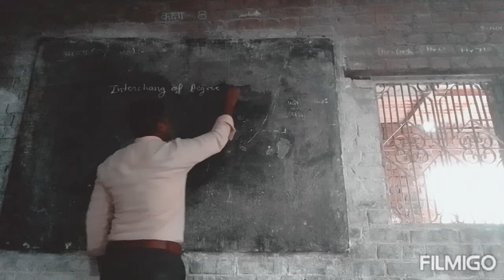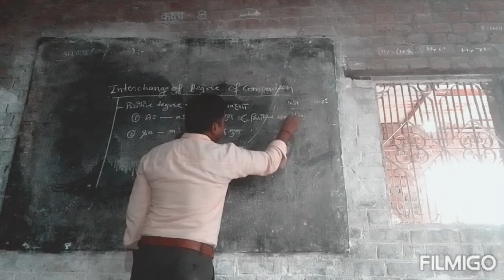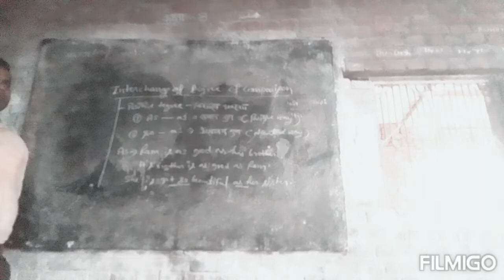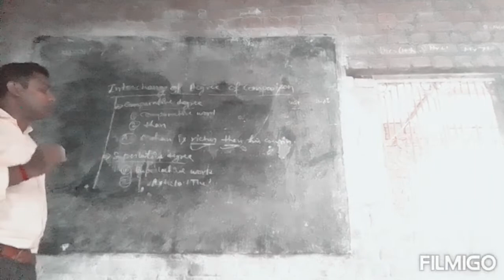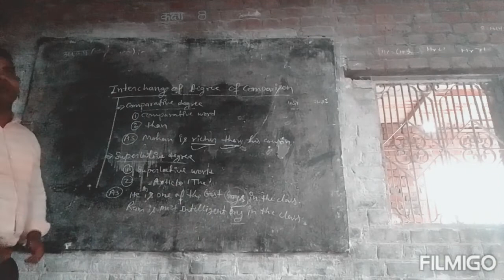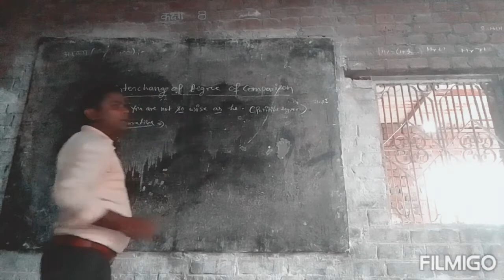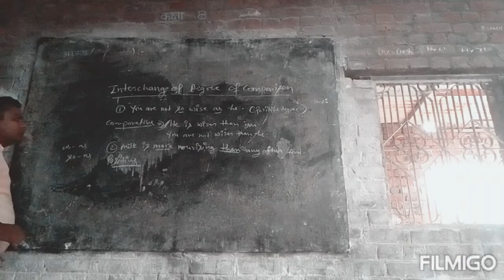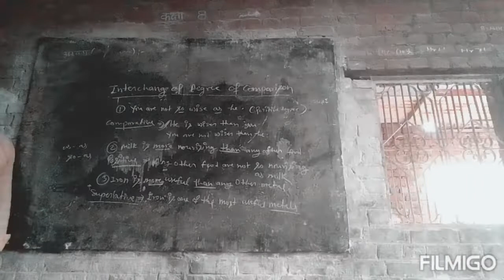Interchange of Degree of Comparison Part-2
learn how to change positive, comparative and superlative degree to one another..